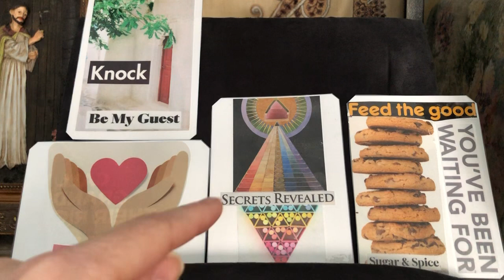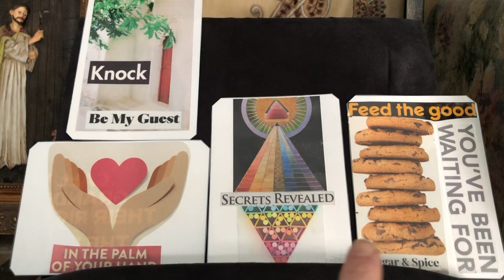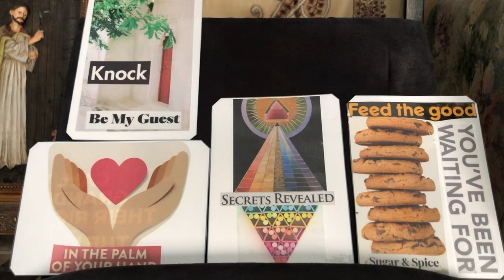HOW JESUS SHOWED ME THE TRUTH (John 8:32)